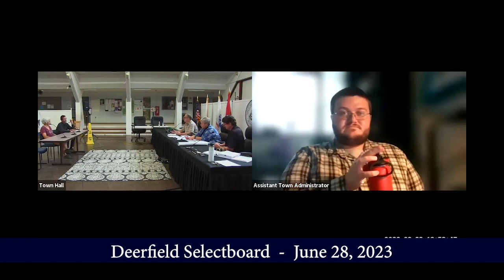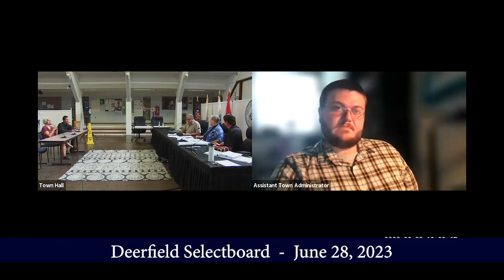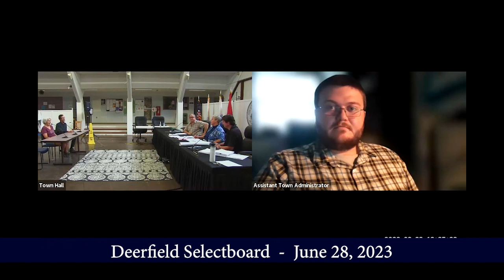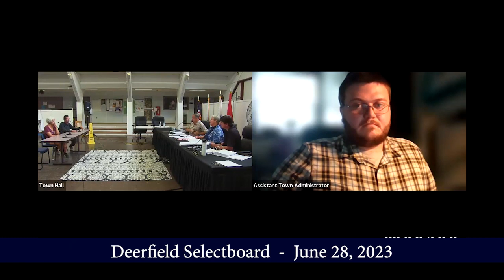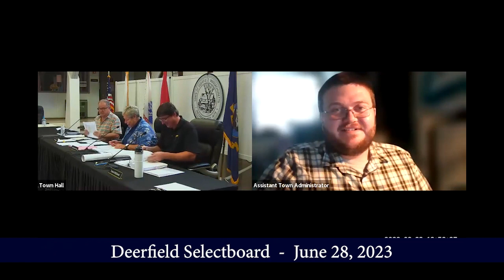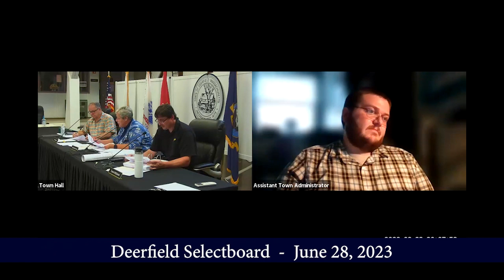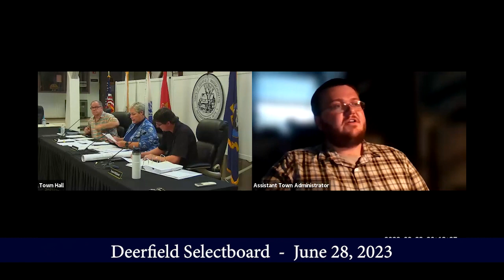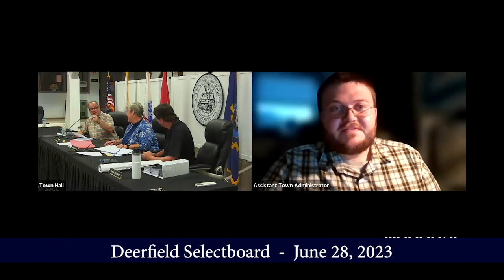Deerfield Selectboard - June 28, 2023